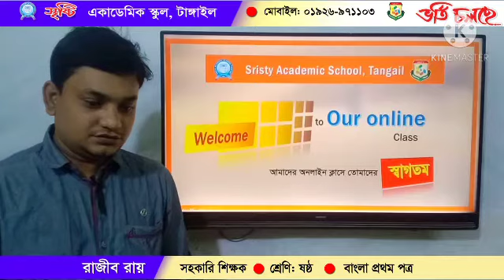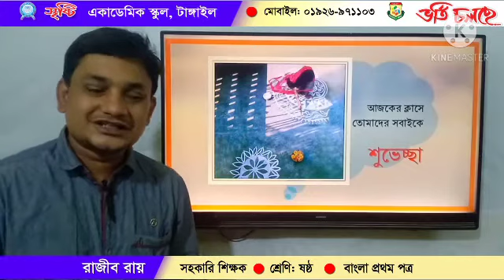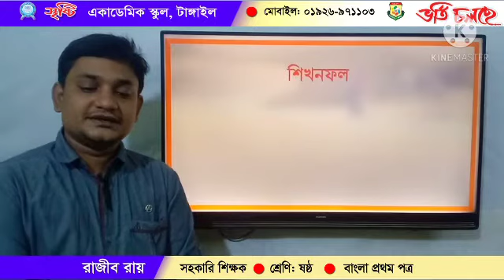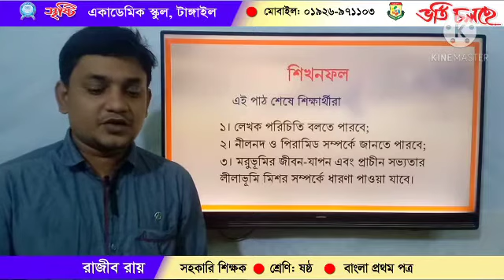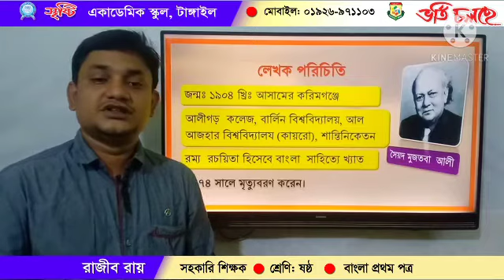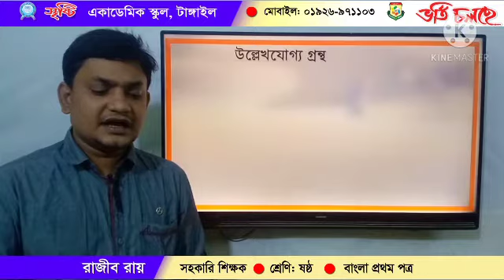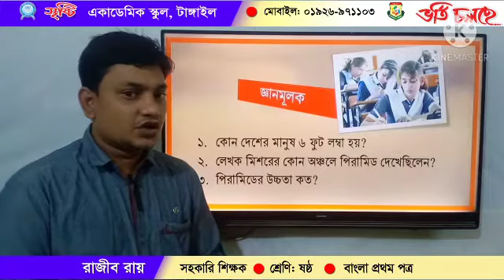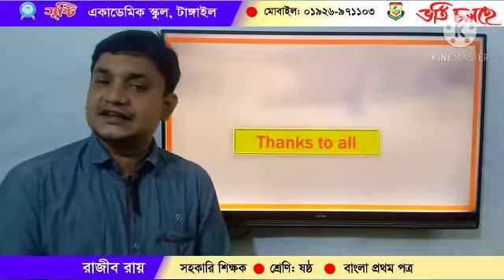রাজীব রায়, ষষ্ঠ শ্রেণি, বাংলা-নীলনদ ও পিরামিডের দেশ।